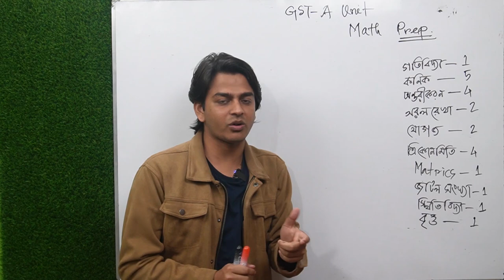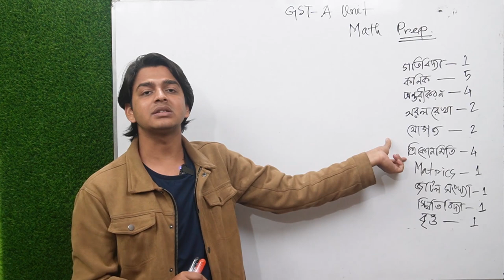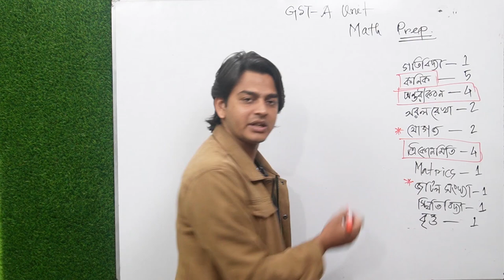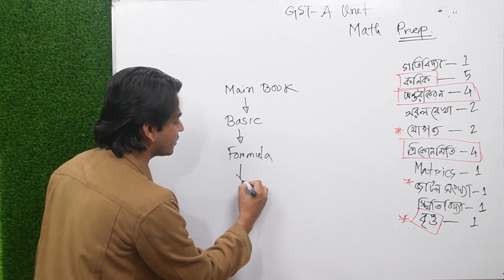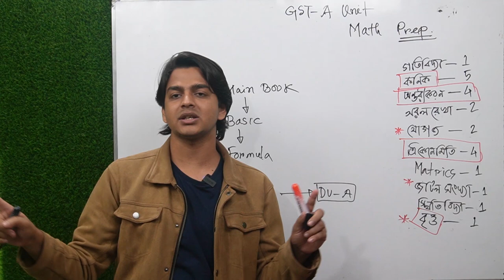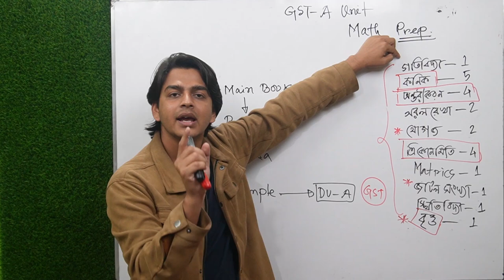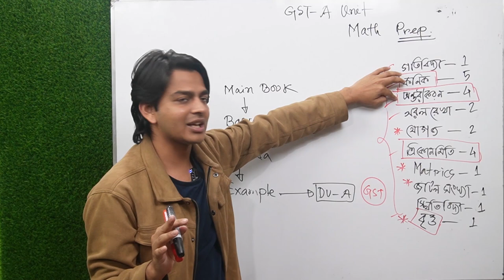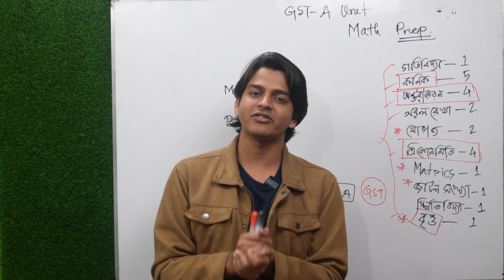গুচ্ছ-কঃ MATH প্রস্তুতির সবচেয়ে ইফেক্টিভ টেকনিক,ট্রিক্সস ও গাইডলাইন| GST A MATH Preparation |MK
শেষ মাসের প্রস্তুতি গুছিয়ে নিতে মিল্টন ভাইয়ার থেকে সরাসরি পরামর্শ নাও জুম সেশনে। 𝗗𝘂 𝗔 + GST 𝗟𝗮𝘀𝘁 𝗠𝗼𝗻𝘁𝗵 𝗠𝗲𝗻𝘁𝗼𝗿𝘀𝗵𝗶𝗽

💥 Grap your seat and Solve your doubts according to preparation.

📌তোমাদের অনুরোধে প্রোগ্রাম ফিস 330/- করা হলো।

📌কী কী থাকছে এই মেন্টরশীপ প্রোগ্রামে?
✅ ১০ টি জুম সেশনের মিল্টন ভাইয়ার সাথে সরাসরি পরামর্শ নেওয়ার সুবিধা।
✅ নিজের প্রবলেমগুলো শেয়ার করে,দূর্বলতা অনুযায়ী পড়ার রুটিন গুছিয়ে নেওয়ার পরামর্শ।
✅ পরীক্ষার স্ট্রাটেজি সাজিয়ে নেওয়ার সেশন।
✅ পুরো এডমিশন জুড়ে ভাইয়ার Inspiration and Support
✅ চান্স পাওয়ার পর সাবজেক্ট চয়েজ ও ভর্তি পরামর্শ।📶
✅এডমিশন পরবর্তী দক্ষতা অনুযায়ী মিল্টন ভাইয়ার টিমের কাজ করার সুযোগ।

📣 প্রোগ্রাম ফিসঃ 330/- টাকা মাত্র
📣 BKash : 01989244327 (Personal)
📣 5th Zoom Session: 26th January, 3:00 PM

☑️ ভর্তি প্রক্রিয়াঃ বিকাশ নম্বরে পে করার পর Transaction Id মিল্টন ভাইয়ার টেলিগ্রাম গ্রুপ Biddarthi তে দিতে হবে। Id মিলিয়ে Du A Last Month Mentorship গ্রুপে এড করে নেওয়া হবে। জুম সেশন লিংক ও রেকর্ডেড ভিডিও ম্যাটেরিয়ালস উক্ত গ্রুপে শেয়ার করা হবে।

❌ভর্তি ফি অফেরতযোগ্য*

gst_admission_2023
গুচ্ছ ভর্তি পরীক্ষার শেষ মুহূর্তের প্রস্তুতি || GST Admission Preparation

গুচ্ছ
গুচ্ছ প্রবেশপত্র
গুচ্ছ পরীক্ষা

gst chance

guoco update
guccho exam
guoco result
guccho admission
guccho exam date
guoco University
guccho exam
গুচ্ছ
গুচ্ছ প্রবেশপত্র
গুচ্ছ পরীক্ষা